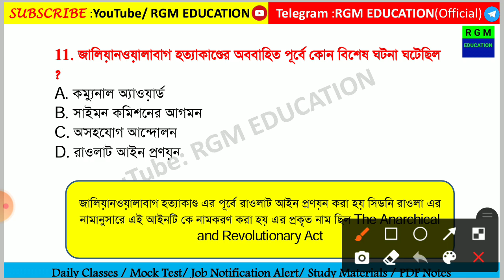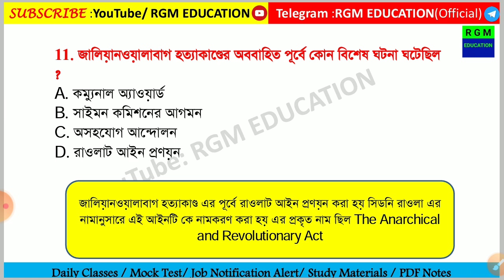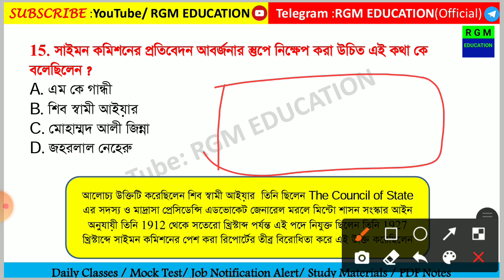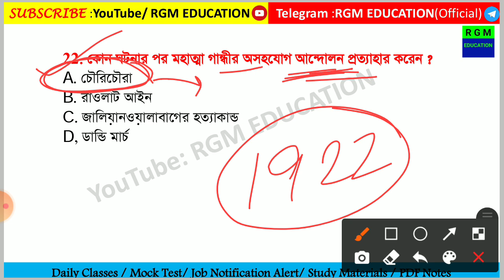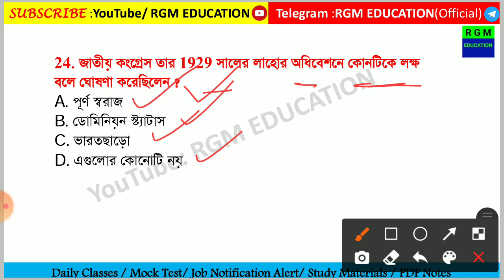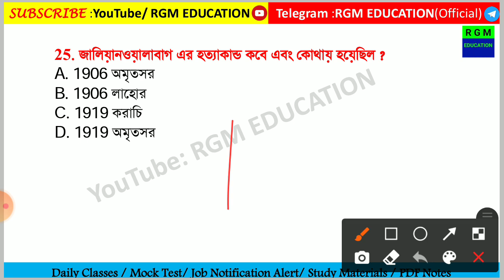General Studies For Competitive Exams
presented by :
RGM EDUCATION